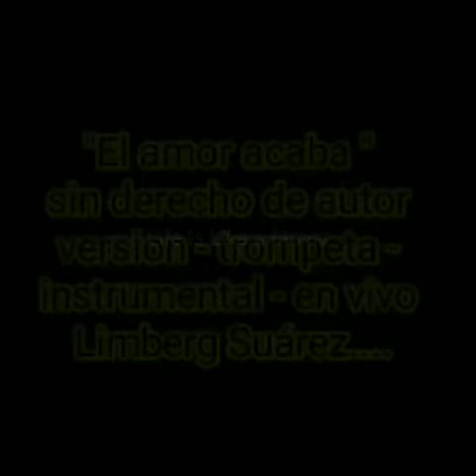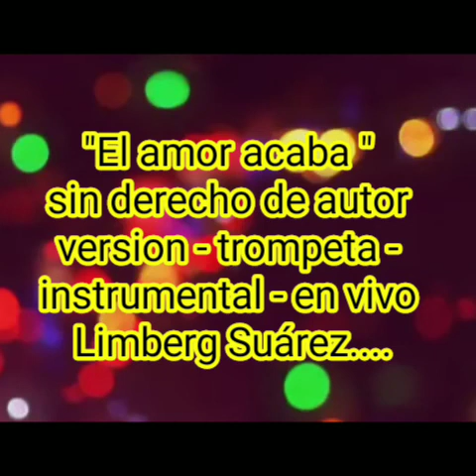Limberg Suárez "El amor acaba " sin derecho de autor version - trompeta - instrumental - Lim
"El amor acaba "
sin derecho de autor
version - trompeta -
 instrumental - en vivo
Limberg Suárez. 😊😊😊